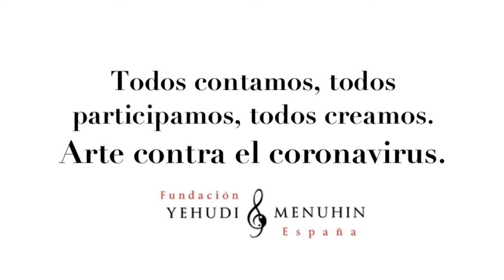Billete atravesado. Tutorial Magia. CEIP Real. Melilla. Todas participamos